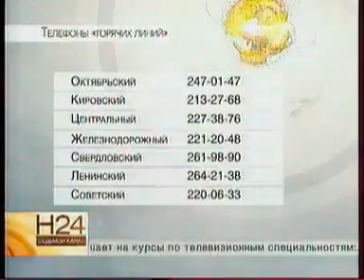1809 7канал 1930 009